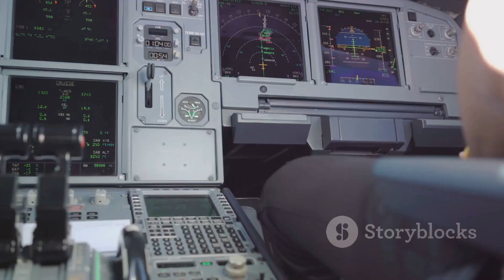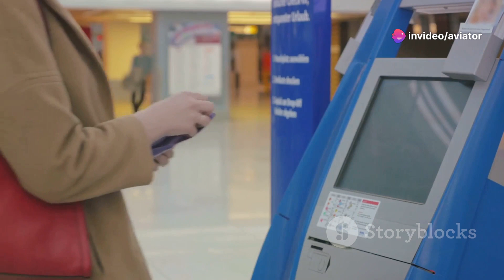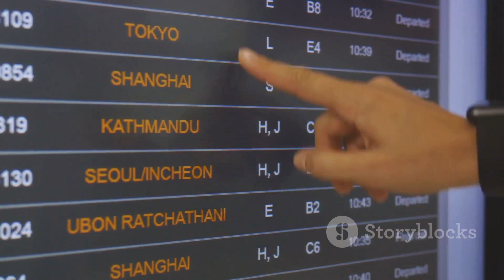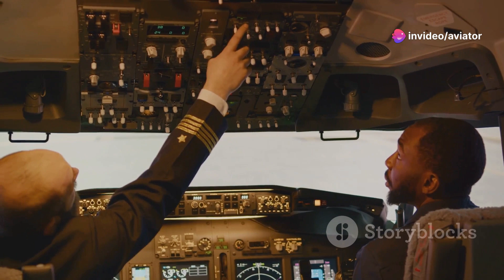ICAO Annex 9 | International Air Transport Facilitation | Understanding and Essentials ICAO Annex 9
In this video, we delve deep into the world of ICAO Annex 9, exploring its significance, main provisions, and how it influences global air travel. Backed by credible sources and facts, we uncover the crucial role Annex 9 plays in shaping international aviation standards. From understanding its purpose to analyzing its impact on the aviation industry, this video is a must-watch for anyone keen on expanding their knowledge of air transport regulations. Join us as we navigate through the complexities of ICAO Annex 9 and gain valuable insights into its implications.

OUTLINE:

00:00:00 Introduction to ICAO Annex 9
00:00:59 The Purpose of Annex 9
00:02:06 Key Provisions in Annex 9
00:03:04 The Importance of Facilitation
00:04:24 Recent Updates to Annex 9
00:05:37 Annex 9 and Security
00:06:43 Case Study
00:07:37 FAQs about Annex 9
00:08:54 The Need for Compliance
00:10:07 Conclusion and Future Outlook

Management Studies 📖📚 🌎🌍

Knowledge Blogs